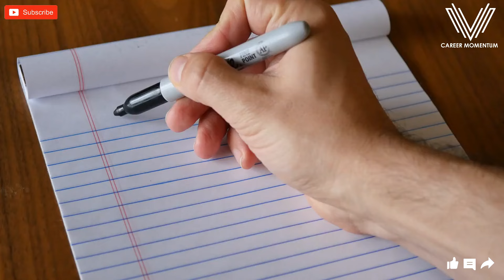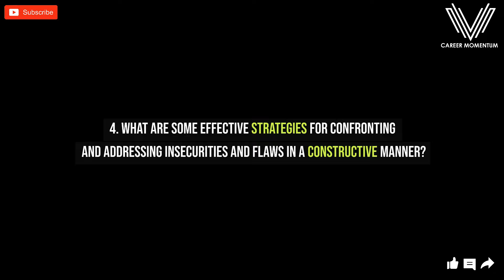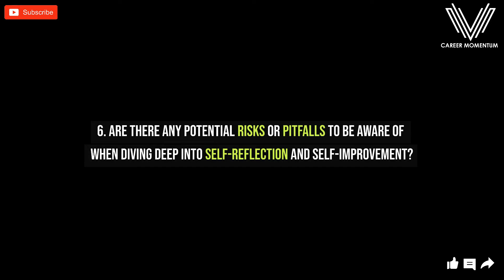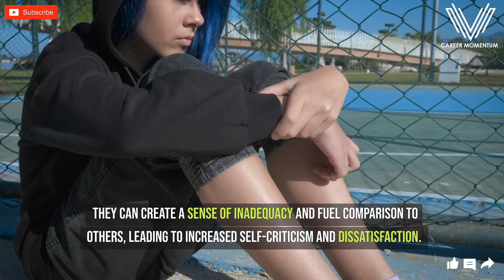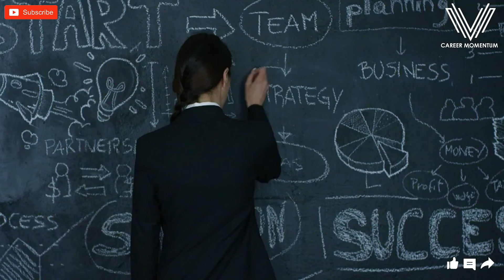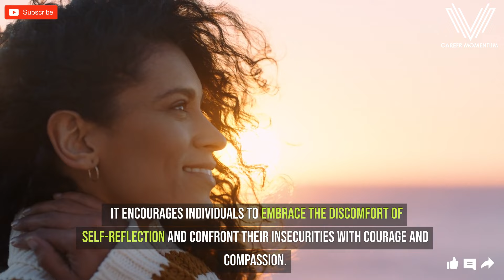The Dark Side of Self Improvement (Hidden Shadows) │SELF IMPROVEMENT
In this thought-provoking video, we delve into 'The Dark Side of Self-Improvement' and uncover the 'Hidden Shadows' that often accompany our journey towards personal growth. Join us as we explore the complexities of self-improvement and the challenges it entails, while also shedding light on the importance of 'Career Momentum.' Discover how individuals are 'Striving for Career Momentum' and 'Achieving Career Momentum' through introspection and perseverance. We'll also discuss the concept of 'Unveiling Hidden Shadows and Striving for Career Momentum,' emphasizing the transformative power of self-awareness and resilience. Through insightful discussions and practical advice, learn how to navigate the twists and turns of personal development while 'Building Career Momentum Through Self Improvement.' Join us on this enlightening journey of self-discovery and professional growth.

🚀 Why It Matters:
Navigating the complexities of self improvement requires acknowledging the uncomfortable truths about ourselves, paving the way for genuine personal transformation.

💡 Why Watch This Video:
Explore the depths of self discovery and growth, uncovering valuable insights to navigate your own journey towards self improvement with resilience and grace.

🔍 WHAT YOU WILL LEARN:
● Differentiating between healthy self improvement and harmful self-criticism
● Confronting common insecurities and flaws with courage and compassion
● Building resilience and confidence amidst setbacks and challenges
● Cultivating self compassion and acceptance in the face of vulnerability
● Overcoming societal pressures and unrealistic standards to foster authenticity

🎯 ABOUT CAREER MOMENTUM:
Welcome to Career Momentum, where we are dedicated to helping individuals achieve harmony and elevate their careers through one-on-one personalized coaching.
Our Swiss-based career consultancy is on a mission to empower emerging leaders like you to achieve work-life balance, maintain optimal mental health, and reach new heights of success.
and explore a range of tailored coaching services designed to elevate your professional and personal life.
The Career Momentum YouTube channel is your go-to destination for valuable insights, practical tips, and inspiration to propel your career forward.

💎 CAREER MOMENTUM 💎 CAREER COACHING 💎SELF IMPROVEMENT 💎 WORK LIFE BALANCE 💎 MENTAL HEALTH 💎 CAREER DEVELOPMENT 💎CAREER GROWTH  💎 PERSONAL GROWTH 💎PERSONAL DEVELOPMENT 💎

✅️ WHAT YOU CAN EXPECT FROM CAREER MOMENTUM:
● Career Coaching tailored to your unique goals
● Expert Career Development advice to help you advance
● Practical Self-Improvement strategies for continuous growth
● Work-Life Balance recommendations for a harmonious life
● Comprehensive Mental Health Coaching for overall well-being
● Professional Development tips to enhance your skills
● Actionable insights to drive your success
● Inspiring stories to motivate and empower you

Explore how Career Momentum can support your journey towards a fulfilling career and a balanced life

⌚️Timestamps:
00:00 Introduction
01:21 1. How can I differentiate between healthy self improvement and harmful self criticism?
01:55 2. What are some common insecurities and flaws that people often face during their self-improvement journey?
02:19 3. How do insecurities and flaws impact our mental health and overall well being?
02:43 4. What are some effective strategies for confronting and addressing insecurities and flaws in a constructive manner?
03:13 5. How can I overcome the fear of failure and rejection while working on self-improvement?
03:37 6. Are there any potential risks or pitfalls to be aware of when diving deep into self-reflection and self improvement?
04:07 7. How can I cultivate self-compassion and acceptance while acknowledging my insecurities and flaws?
04:32 8. What role do societal pressures and unrealistic standards play in exacerbating insecurities and flaws?
04:59 9. How can I build resilience and confidence in myself despite facing setbacks and challenges on my self improvement journey?
05:30 10. What resources or support networks are available for individuals struggling with insecurities and flaws during their self improvement process?
05:55 Conclusion